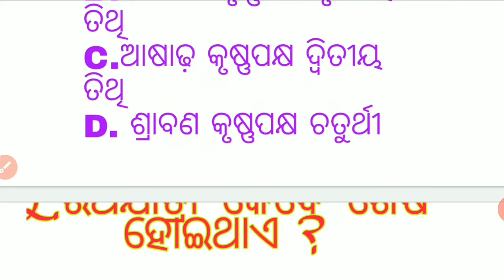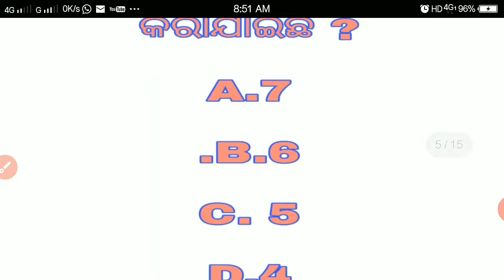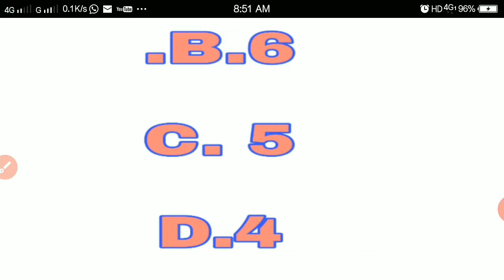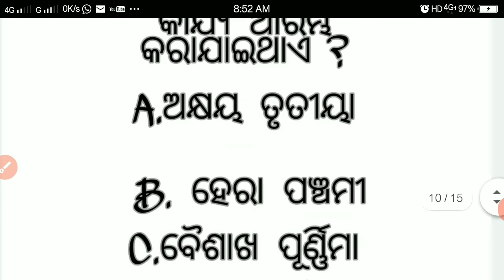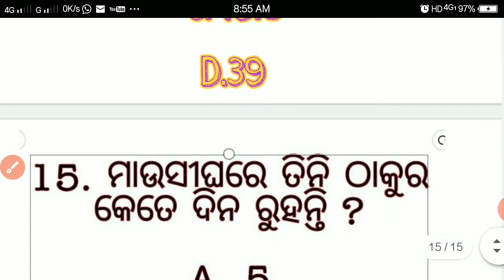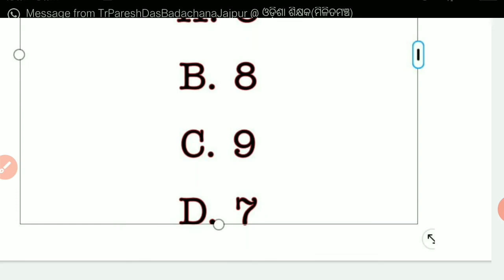ରଥଯାତ୍ରା ସାଧାରଣ ଜ୍ଞାନ part 1